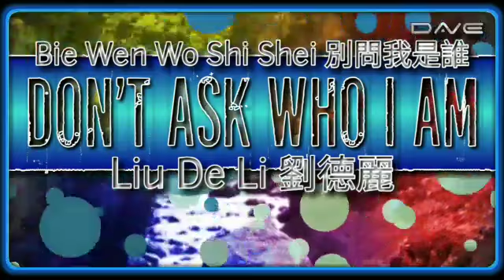Don't Ask Who I Am (Bie Wen Wo Shi Shei 別問我是誰) - Liu De Li 劉德麗 (HQ _ Audiophile)